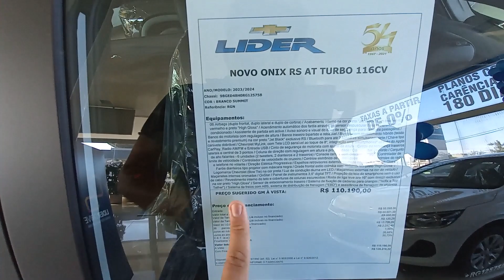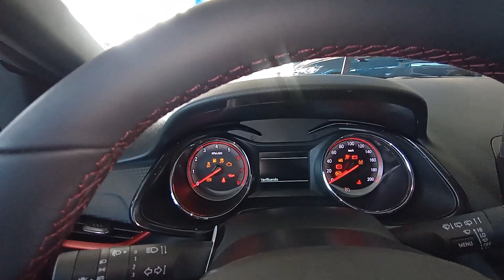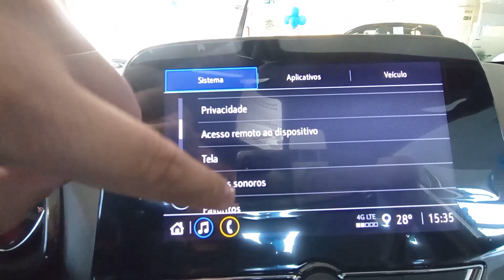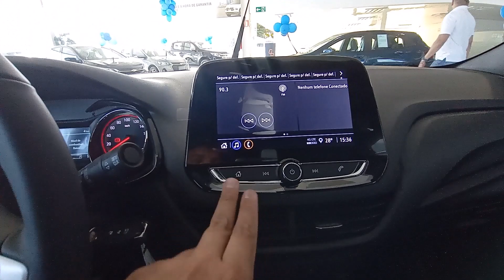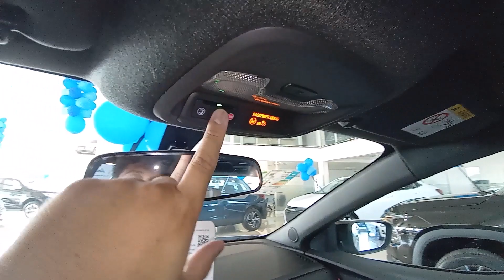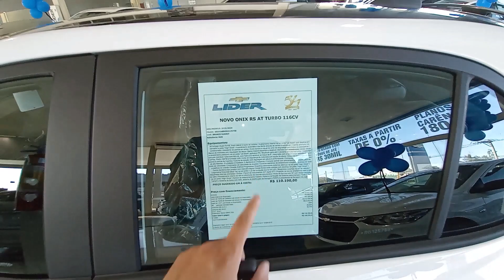ONIX RS 2024